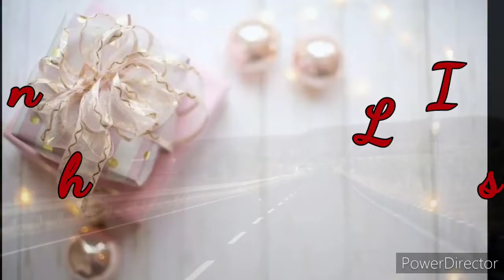Top 5 Longest Highways In India। By Brain Bloomer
Hello everyone
In today's video we'll be learning about Top 5 Longest Highways In India. This video will definitely help you to improve your general knowledge. Hope you like the video.
Take Care
God Bless